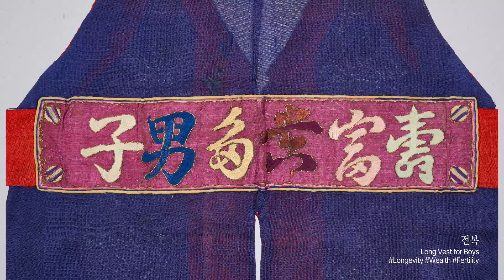한국국제교류재단_K-CRAFT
클라이언트: 한국국제교류재단 (KF)
제작: 사다리필름

►SNS에서 사다리필름 일상 엿보기!